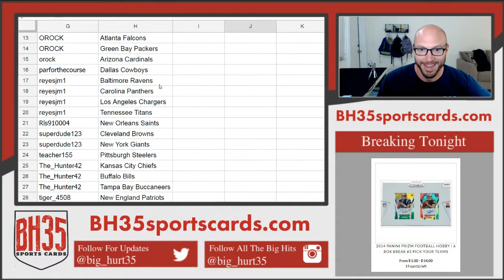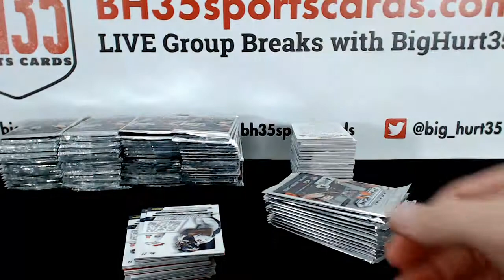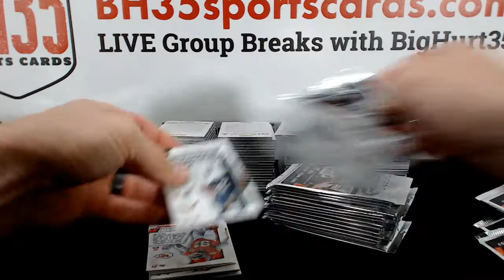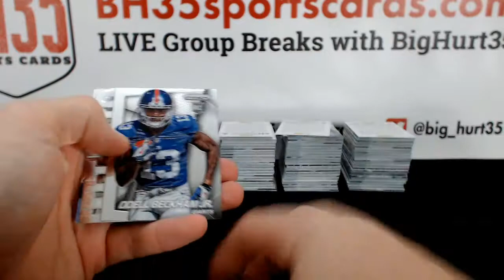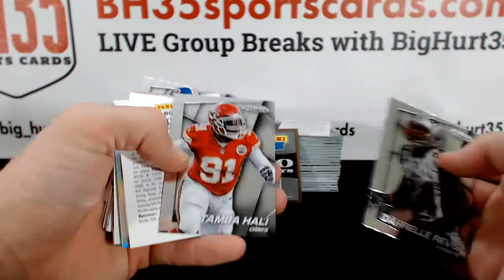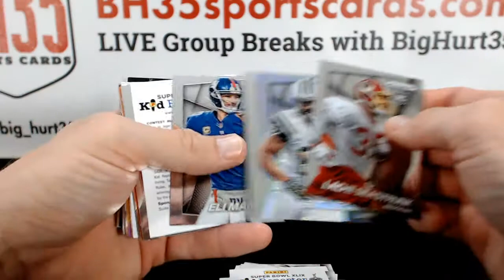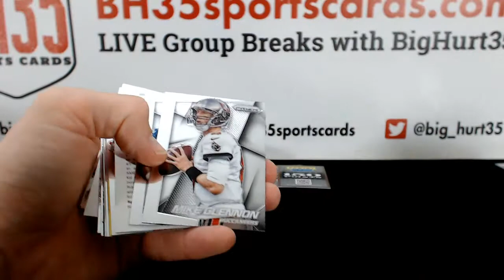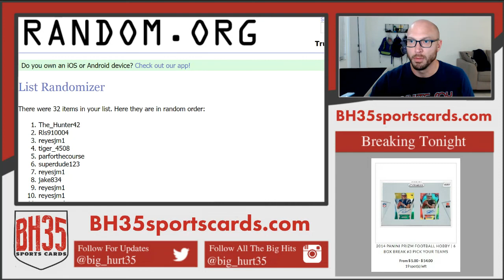2014 Panini Prizm Football Hobby | 6 Box Break #3 Pick Your Teams